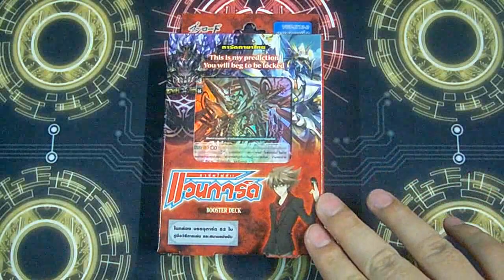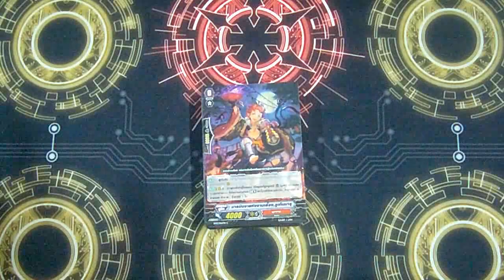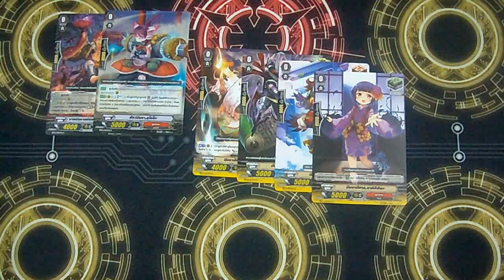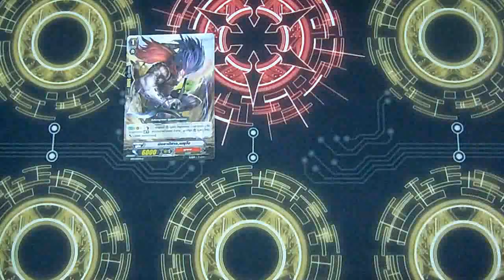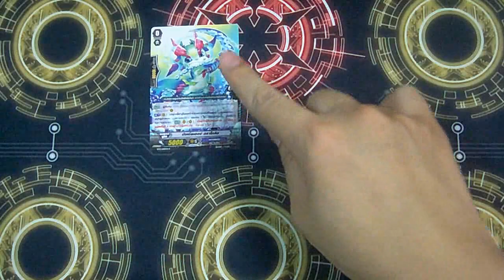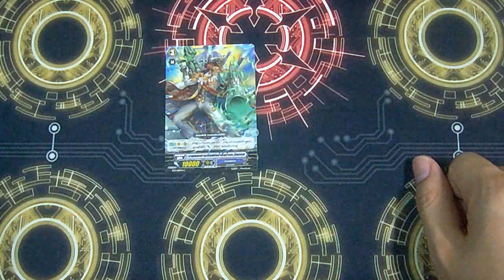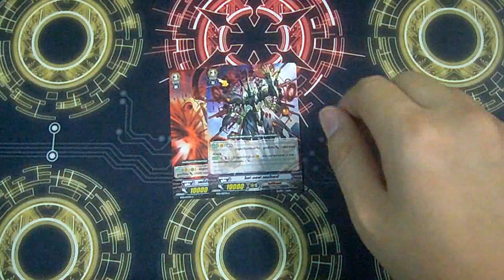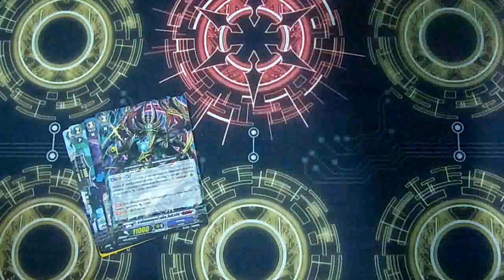INBOX [Vanguard] ตอนที่ 333 แกะกล่อง VGT-BT13-2 Catastrophic Outbreak โดยพี่ชินจ้า